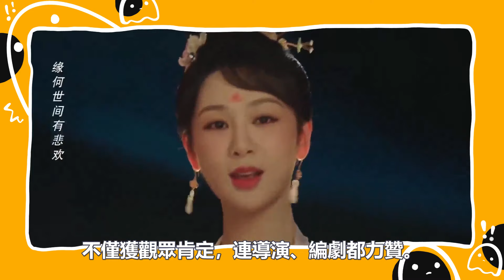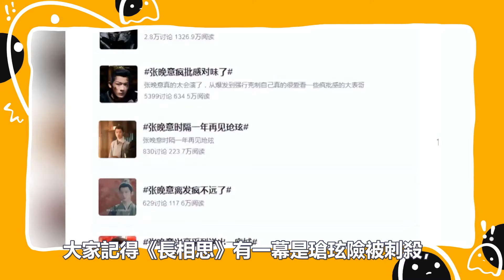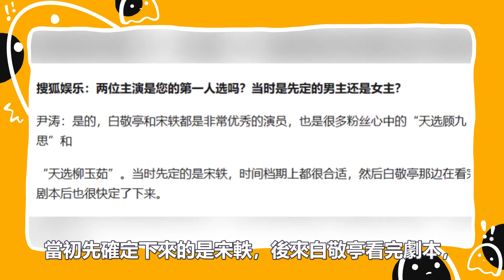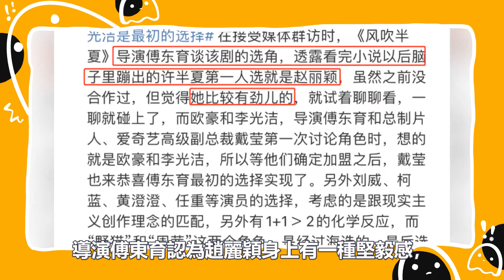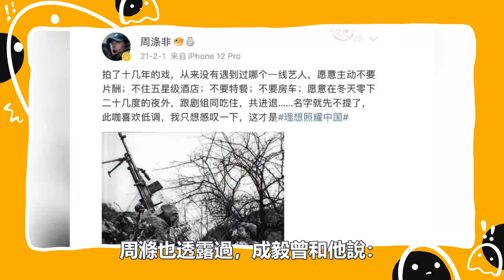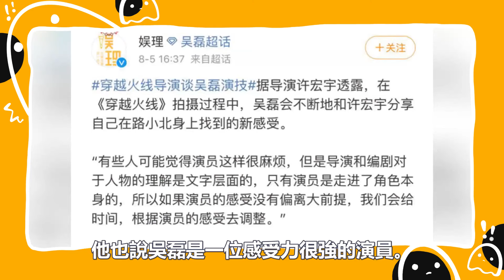檀健次被贊很難超越，肖戰連老戲骨也誇？9位連導演都讚不絕口的演員！楊紫不需要操心，鄧為全身心投入？趙麗穎推著導演往前走，成毅認真敬業還超用心！檀健次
檀健次被贊很難超越，肖戰連老戲骨也誇？9位連導演都讚不絕口的演員！楊紫不需要操心，鄧為全身心投入？趙麗穎推著導演往前走，成毅認真敬業還超用心！